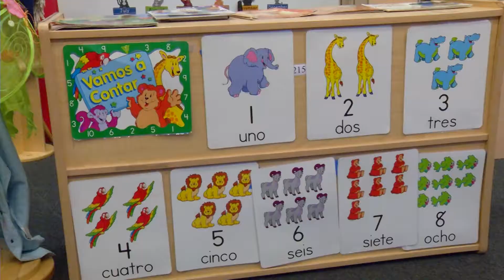ADVANTAGES OF MULTILINGUAL KIDS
Currently, over half of the world’s population is multilingual. So could just hearing another language help your child socially?.